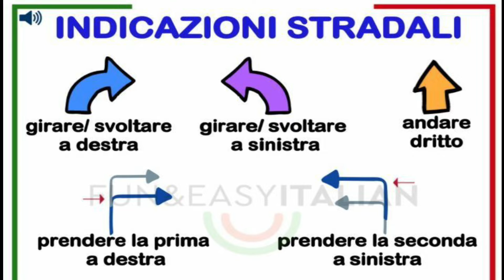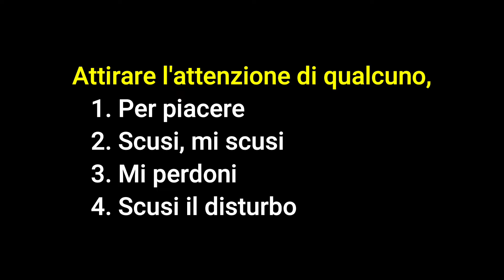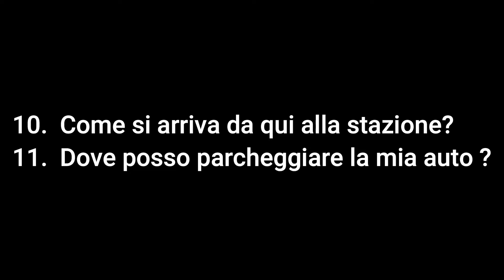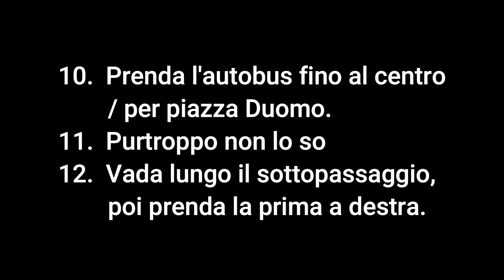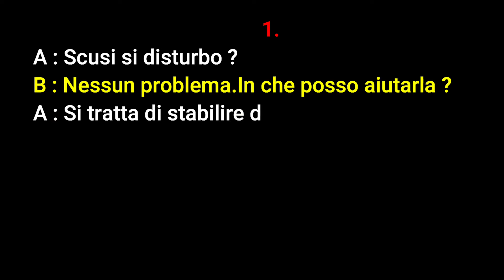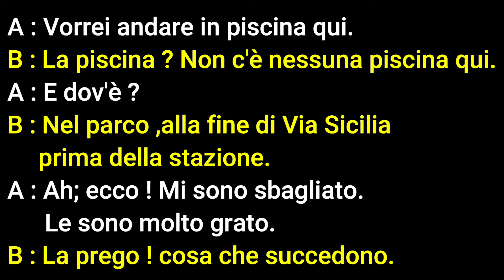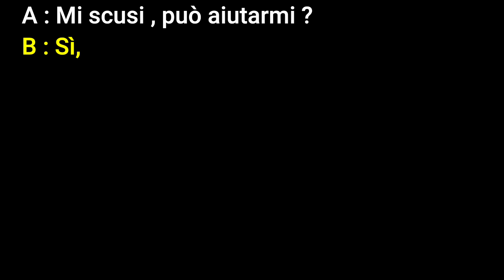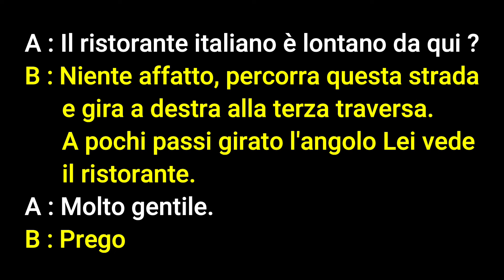Indicazioni viarie /පාර කියන ආකාරය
Learn Italian with Mohan/ ඔබේ ඉතාලි භාශා සිහිනය යථාර්තයක් කර ගන්න. ඉතාලි භාශාව සිංහලෙන් සරලව ව්‍යාකරණානුකූලව ඉගෙන ගන්න.